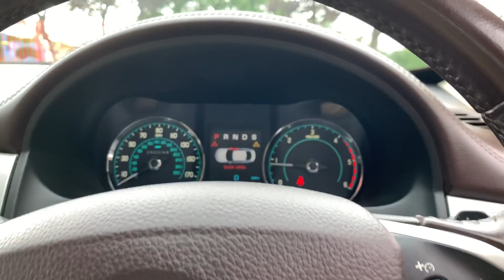JAGUAR XF 2.2 D PREMIUM LUXURY AUTO